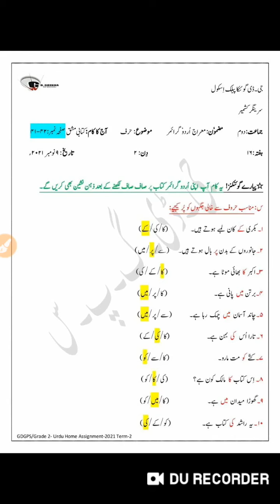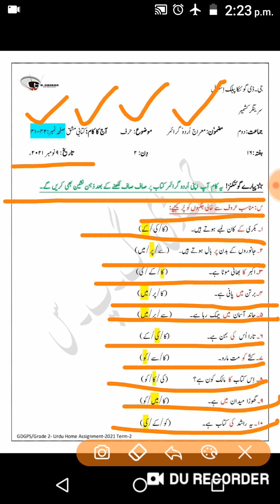Grade 2 Urdu Dated 09 11 2021